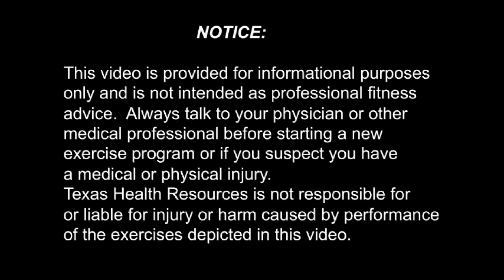211 Prone Cobra -- Texas Health Ben Hogan Sports Medicine Exercises